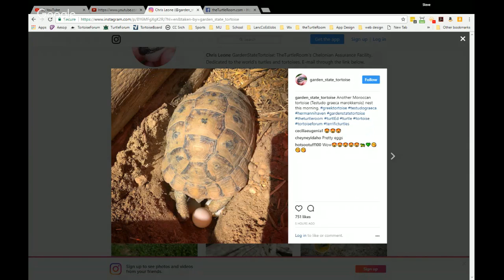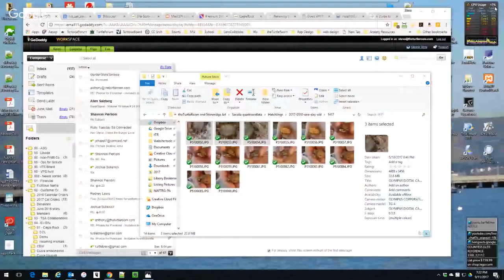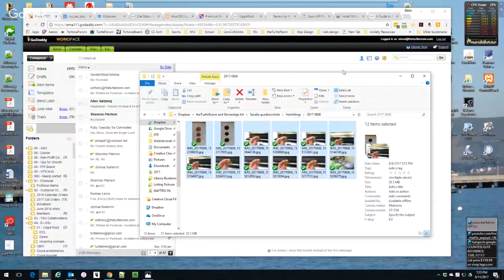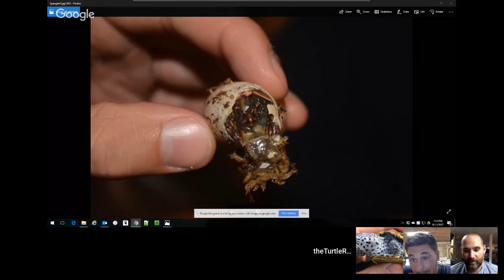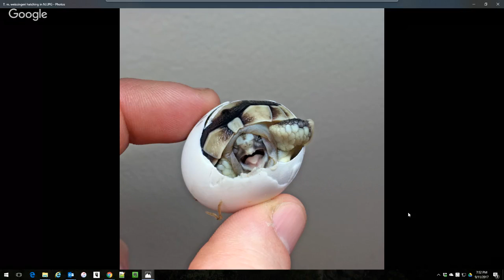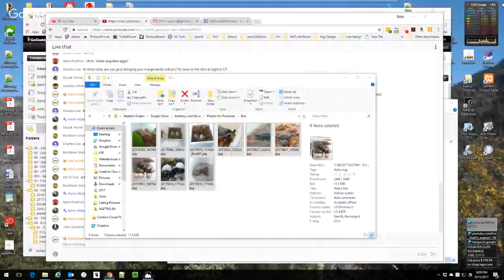The Pondcast, Episode 38: What's Hatching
Anthony and Steve sit down with their partner, Chris Leone, of Garden State Tortoise, in the middle of the breeding season, to discuss highlights from another incredible year with chelonians.